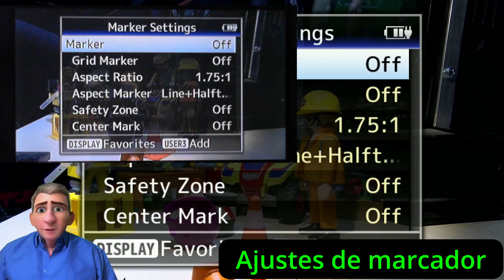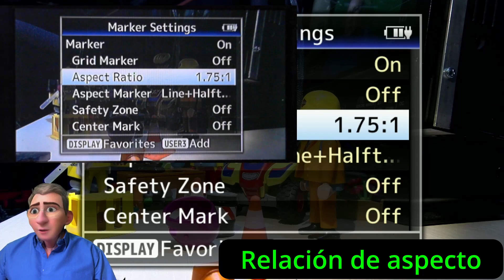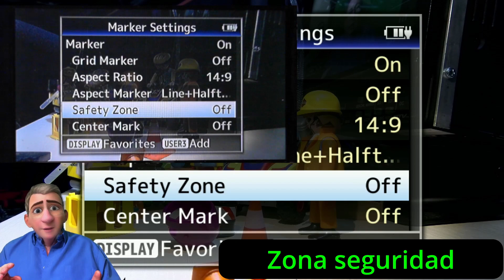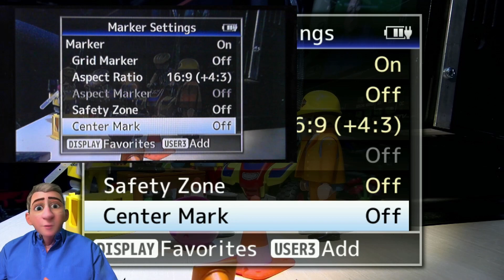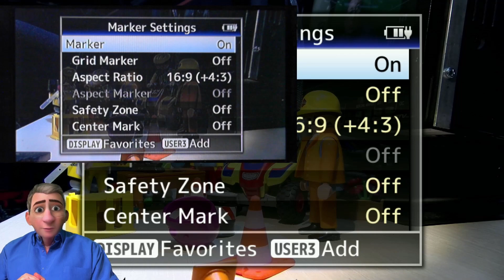GY-HM170/180/250 LVD/VF Marker Setings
Explicación de las funciones del sub-menú Marker Set dentro del menú LCD/VF